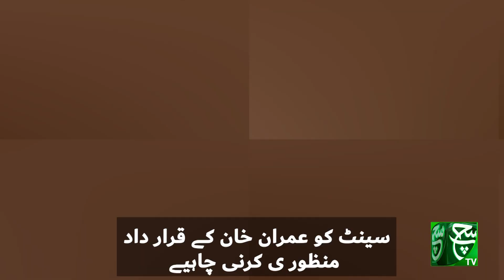Big News from Senate | Imran Khan and Oxford Election Debate! | Such News